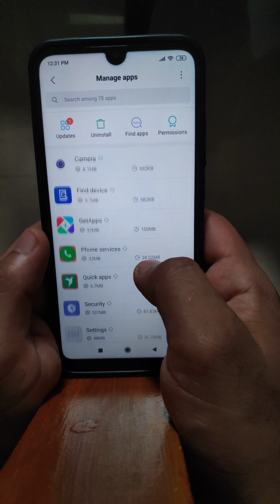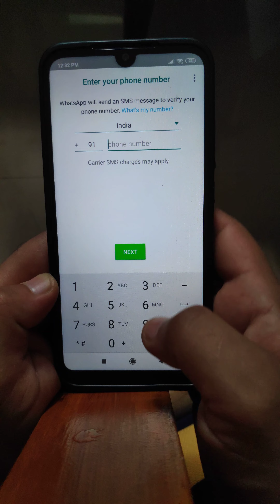How to logout from whatsapp,telegram or any chat app.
Logout from whatsapp,telegram, Skype. There is no logout option for mobile number verified apps other than uninstalling. Whatsapp logout is a dream. Watch this video till end to get an idea how to logout from chat app and login again.